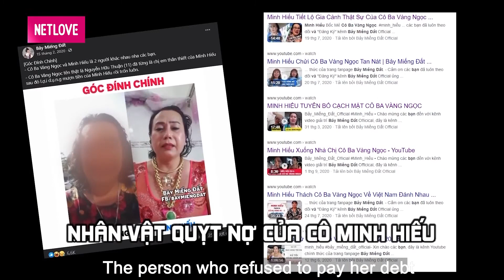Cô Minh Hiếu đeo vàng NẶNG TRĨU CỔ dẫn ĐÀN EM đi ĐÒI NỢ và cái kết | Chị Chị Em Em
🎬 NỘI DUNG: Cô Minh Hiếu đeo vàng NẶNG TRĨU CỔ dẫn ĐÀN EM đi ĐÒI NỢ và cái kết | Chị Chị Em Em

💡 CÚ PHÁP TÌM NHANH: MCVTV, mcvnetwork, cô Minh Hiếu